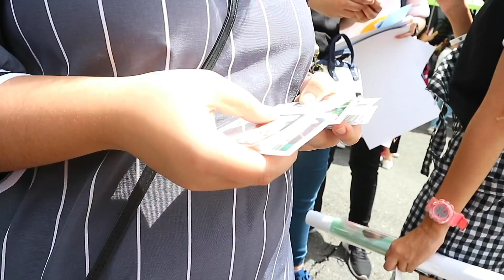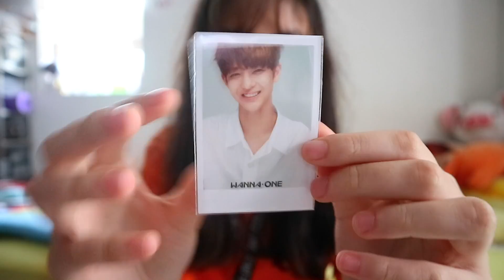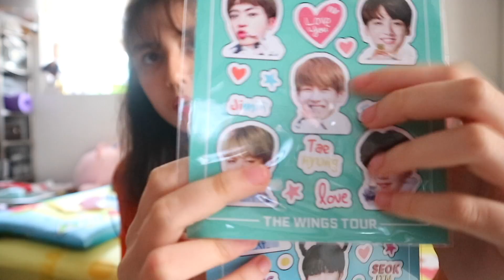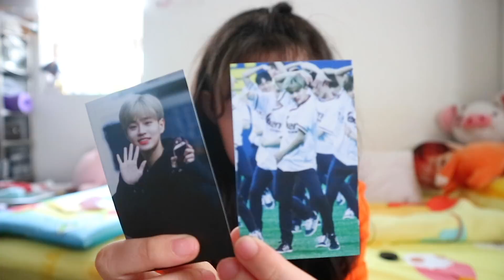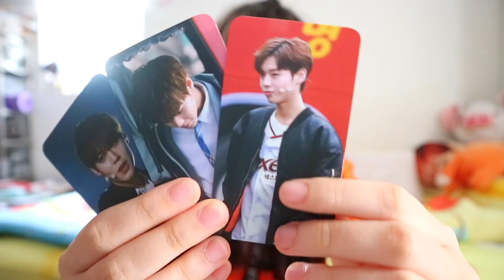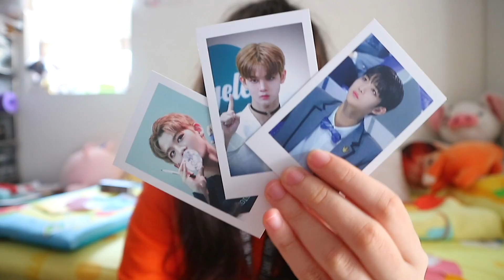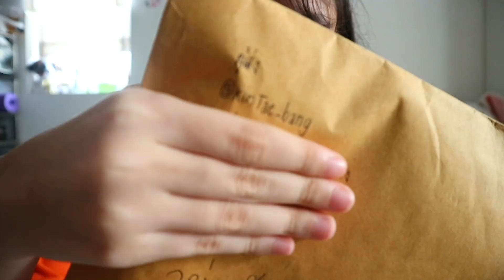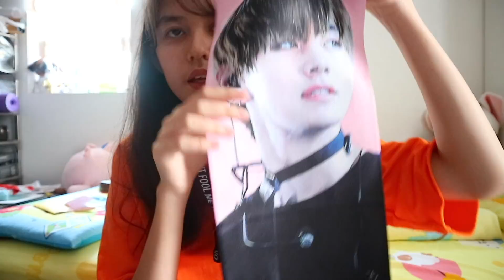[ VLOG ] เที่ยวงาน..,แกะพัสดุ | มากแบบนานๆ | Gina JJ💕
ฮัลโหล~~~ จีกลับมาแล้วขอโทษที่ให้รอนานนะคะ🙏🏻😫
พอดีช่วงนี้จีมีปัญหานิดหน่อยค่าา เลยไม่ค่อยได้ทำคลิปในยูทูปสักเท่าไหร่นะคะ ต้องขอโทษด้วยค่ะ วันนี้ก็มาทำคลิปให้หายคิดถึงกันไปก่อนนะคะ 💕😍

*คลิปรีวิวห้องจะมาเร็วนี้นะคะ*

• ร้านต่างๆ
- สโลแกน (จินยอง) "YOUNG HEART"
  จากบ้าน HIGH KNOCK ราคา 500
- สโลแกน (จีฮุน)
  จากบ้าน Butterfly Kiss ราคา 500
- สโลแกน (แดฮวี)
  จากบ้าน DRAWFIT  ราคา 500

• พัสดุที่แกะ
- สโลแกน V ราคา 340
   จากร้าน @kimTae_bang
- ชุดชัคกี้  ราคา 199

♡Musical.ly: _GinaJJ

Equipment
♡กล้อง: Canon Eos 80D
♡Editor: iMovie

ขอบคุณที่เข้ามาชมนะค้ะ😍